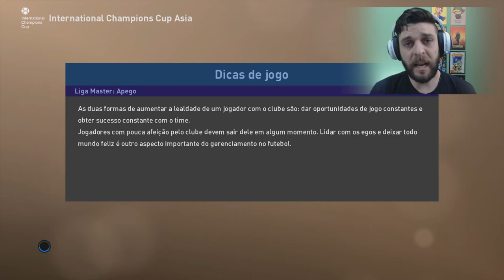APAGÃO NO LYON? - MASTER LEAGUE #2 - PES2019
ME SIGA NOS CONSOLES

XBOX GAMERTAG - DE4TH KNIGH7
PS4 PSN ID - MARSHALLBR
PS4 PSN ID - SIMBI0SE_